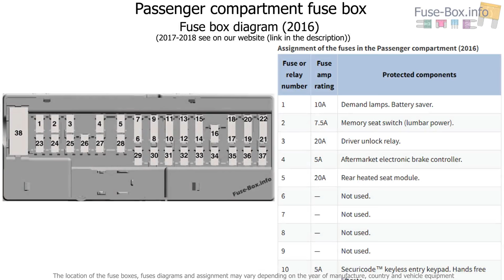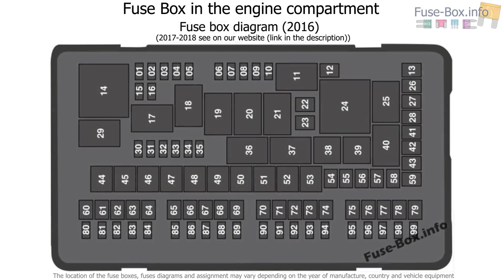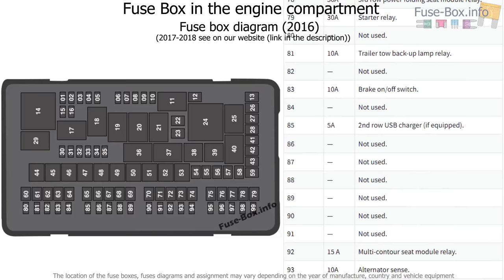Fuse box location and diagrams: Ford Explorer (2016-2019)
Fuse box diagram (location and assignment of electrical fuses and relays) for Ford Explorer (2016, 2017, 2018, 2019).